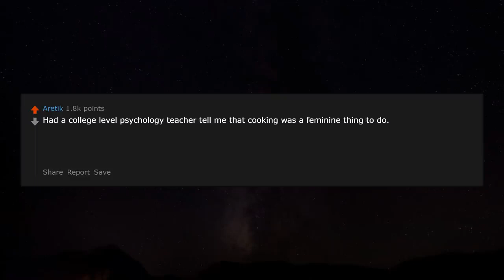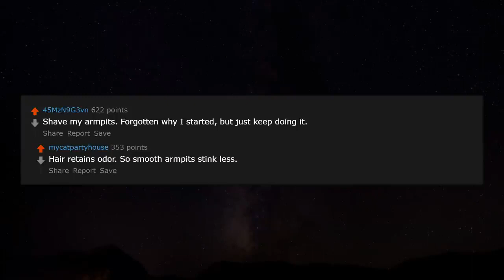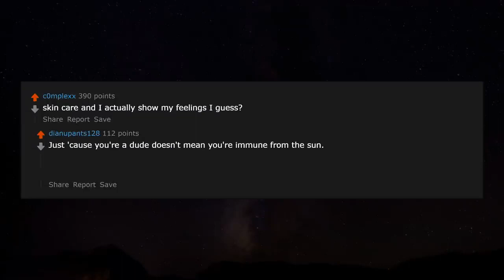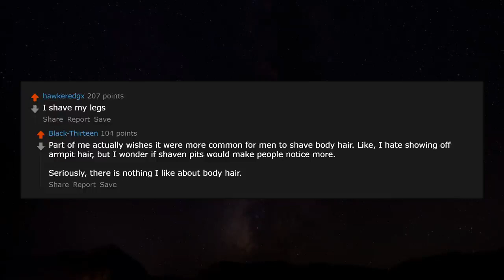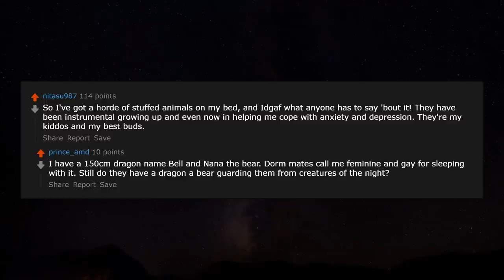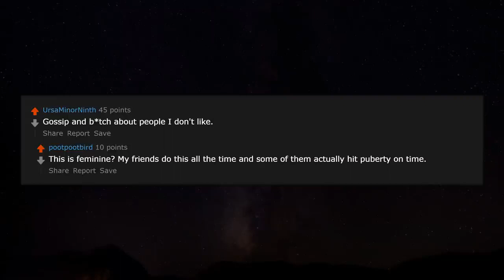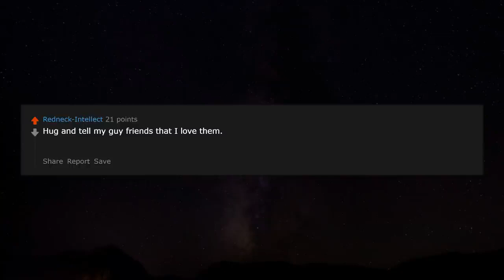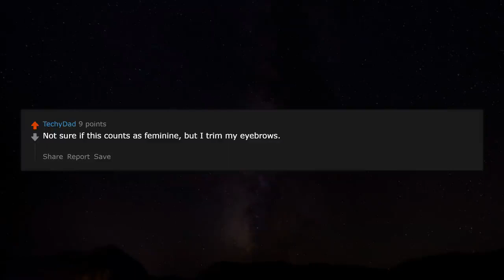Men Feminine sides that they are proud of! r/AskReddit Reddit Stories | Top Posts